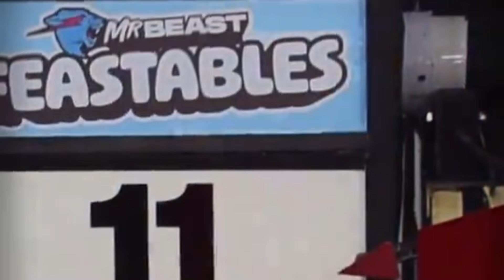Shocking Manipulation Unleashed: Contestant Sparks Outrage on MrBeast's YouTube Challenge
In a recent episode of the wildly popular YouTube channel hosted by MrBeast contestant number 42 sent shockwaves through the online community with his manipulative tactics during the challenge titled "Ages 1 - 100 Decide Who Wins $250,000." The competition, which featured participants of diverse ages, witnessed a disturbing turn of events that left viewers appalled.
As the challenge unfolded, 100 contestants vied for the substantial cash prize by deciding who among themselves would be eliminated. Number 42 attracted widespread criticism when he resorted to manipulation in an attempt to influence his fellow participants. His actions earned him the moniker of a "cartoon villain" in the comment section, as viewers watched in disbelief.
During the challenge, number 42 targeted number 43, urging them to eliminate an 11-year-old girl who had been randomly selected to compete. Number 42's persuasive tactics aimed to convince number 43 that allowing the young girl to remain in the challenge would grant her an unfair advantage. The emotional scene that unfolded left number 11 in tears as she pleaded with her fellow contestants, recognizing their kindness and appealing for their mercy.
Despite his manipulative tactics, number 42's hopes of winning the grand prize were dashed when number 58 sacrificed their own position to prevent 42 from succeeding. Number 42 confronted number 58, expressing disappointment and animosity
The comments section of the video overflowed with criticism towards number 42, with viewers comparing him to a true villain.